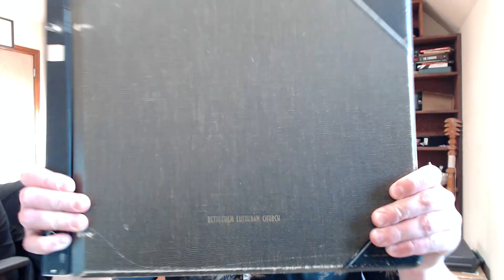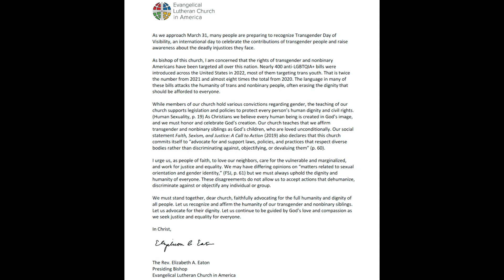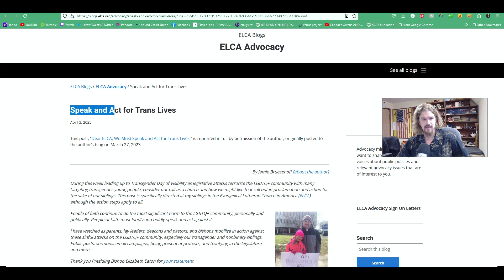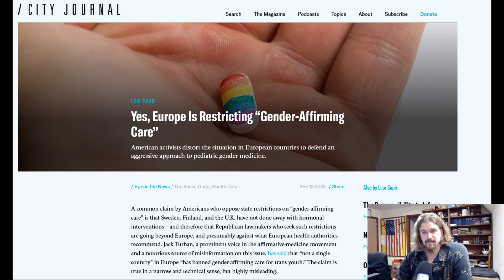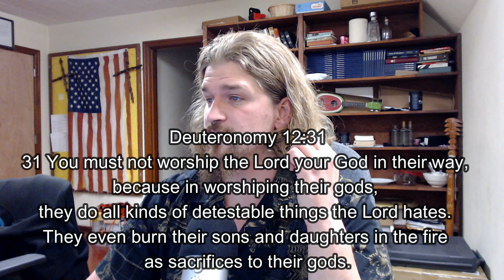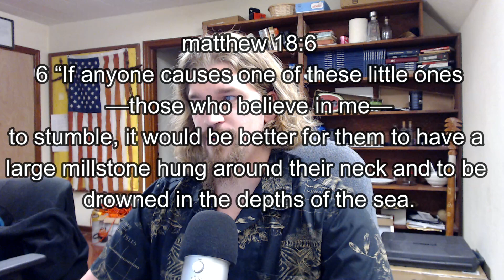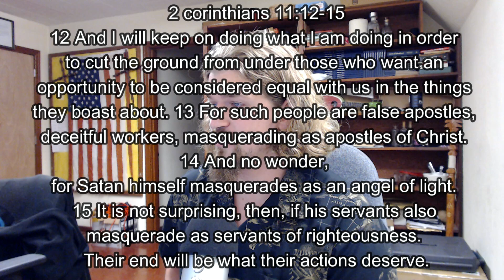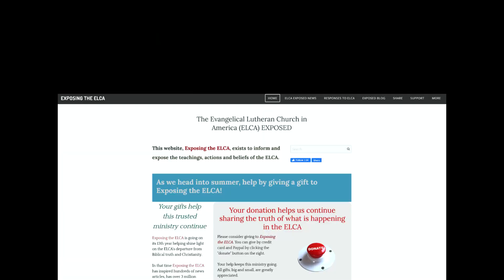The ELCA is NOT Christian!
If you think you can support the social-political movement of 'LGBTQ+' then you need to sit down and study the word. God loves all of us, but he does not love sin. He calls us out of sin, love the sinner, but not his sin. These are good places to start.

TEST ALL THINGS (against the word of God. If something is against his word, then it is wrong. If a preacher says something against Gods word, they are a false teacher.)
1 thessolonians 5:21-22

CHILDREN OF GOD VS CHILDREN OF THE DEVIL
1 John 3:4-12

OUR SEXUAL NATURE FROM GOD
Genesis 1:26-27
Matthew 19:4

Sin:
Galatians 5:19-21
1 Corinthians 6:1-20
Matthew 18:6
2 corinthians 6:14-18
romans 1:32

helping your brother avoid sin
1 John 1:8-10
Galatians 6:1-18
Galatians 6:2
Titus 2:1-15
James 5:16
Ephesians 4:32
Romans 14:19
Colossians 3:9-10
Ephesians 5:21
Ephesians 6:12
Matthew 18:15
Mark 12:31

TRUTH
Exodus 20:16
1 John 4:6

Sexual immorality
1 Thessalonians 4:3
1 Corinthians 6:9
deuteronomy 22:5

loving one another
1 John 4:11
1 John 4:20
Ephesians 5:21

protecting kids
Leviticus 18:21
Deuteronomy 18:10
2 kings 3:27 - 2 kings 16:3 - 2 kings 23:10
Isaiah 57:5
Deuteronomy 12:31
Leviticus 20:2-5
Psalm 106:35-38
Jeremiah 32:35
matthew 18:6

"THAT SEEMS TO BE THE WAY THE WORLD IS GOING"
James 4:4-4:6
1 john 2:15
john 15:18-19
Luke 6:26
John 3:19-20
john 7:7
2 Corinthians 6:14-18
John 18:36-37
Romans 12:2
Acts 5:29
1 Thessalonians 4:7
1 John 5:19

EVIL HIDES INSIDE GOOD
Ephesians 5:11
1 John 1:6
2 corinthians 11:12-15

STAY AWAY FROM EVIL
1 Corinthians 15:33
Psalm 1:1-2

False teachers
2 corinthians 11:12-15

PRIDE
job 41:34

MONEY IS MOTIVATING THIS EVIL IDEOLOGY
1 timothy 6:10

TRUTH
Exodus 20:16
1 John 4:6

Sexual immorality
1 Thessalonians 4:3
1 Corinthians 6:9
deuteronomy 22:5

loving one another
1 John 4:11
1 John 4:20
Ephesians 5:21

protecting kids
Leviticus 18:21
Deuteronomy 18:10
2 kings 3:27 - 2 kings 16:3 - 2 kings 23:10
Isaiah 57:5
Deuteronomy 12:31
Leviticus 20:2-5
Psalm 106:35-38
Jeremiah 32:35
matthew 18:6

James 4:4-4:6
1 john 2:15
john 15:18-19
Luke 6:26
John 3:19-20
john 7:7
2 Corinthians 6:14-18
John 18:36-37
Romans 12:2
Acts 5:29
1 Thessalonians 4:7
1 John 5:19

Ephesians 5:11
1 John 1:6
2 corinthians 11:12-15

1 Corinthians 15:33
Psalm 1:1-2

False teachers
2 corinthians 11:12-15

PRIDE
job 41:34

1 timothy 6:10